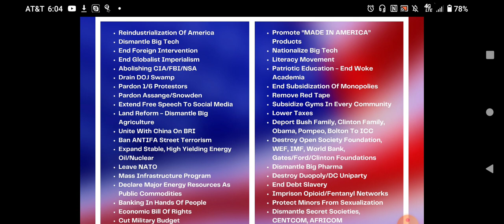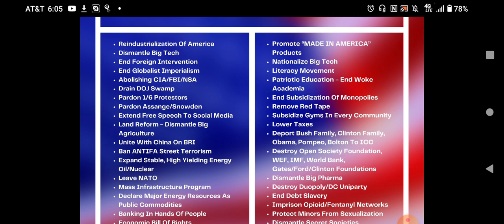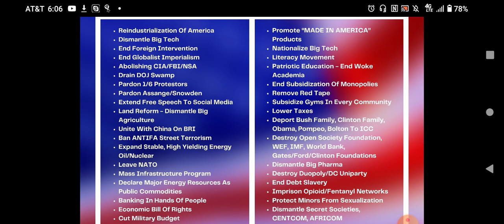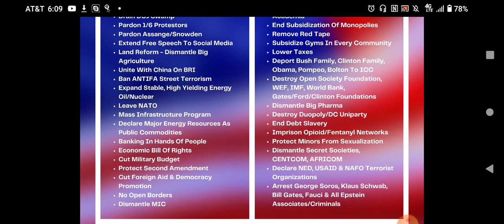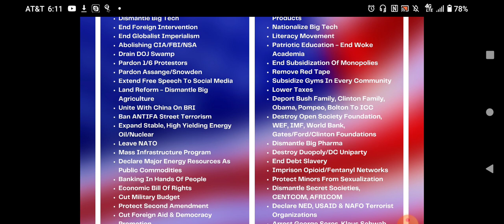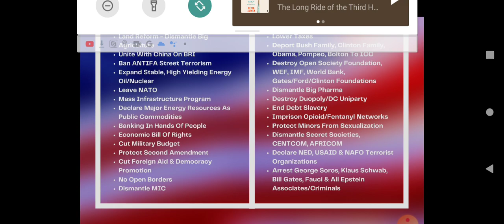magacommunism ? lol this is great let's get to it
so this guy has put together something I think we should discuss because it's a wishlist for us. I think it needs to be renamed the leave me alone party though.